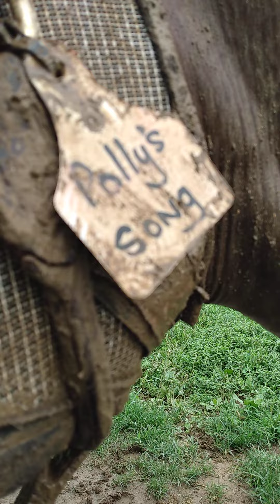Climb Every Mountain